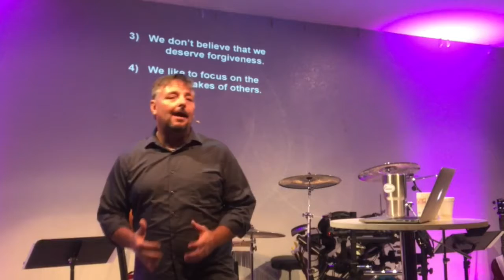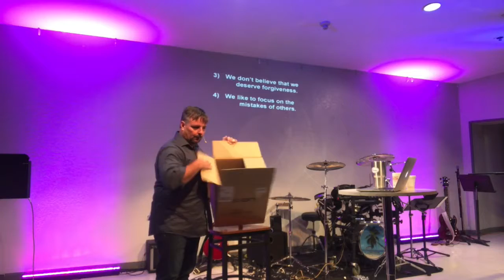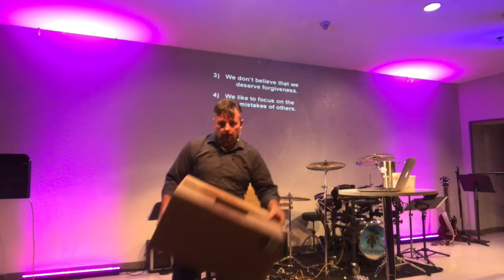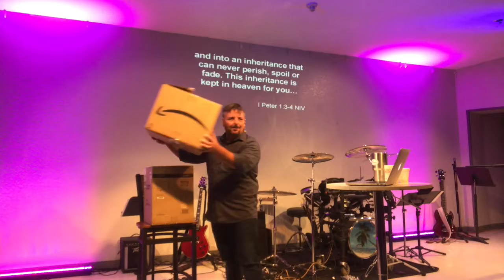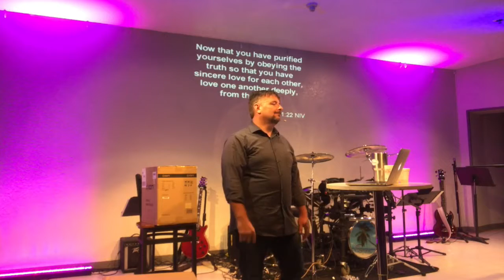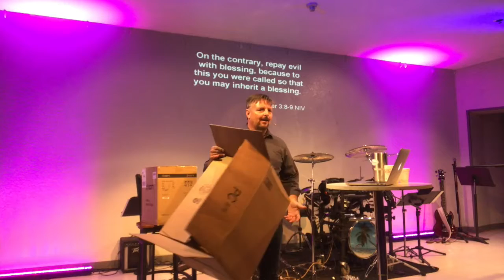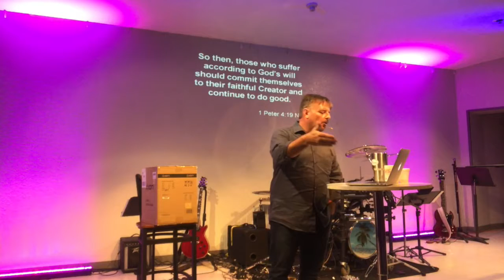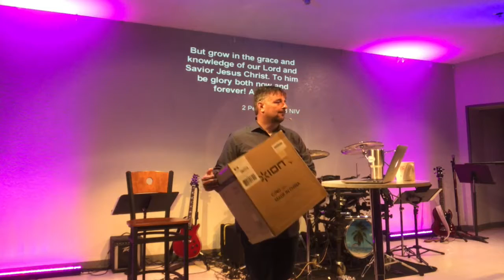Let it go Week 2 Better Choice Next Time